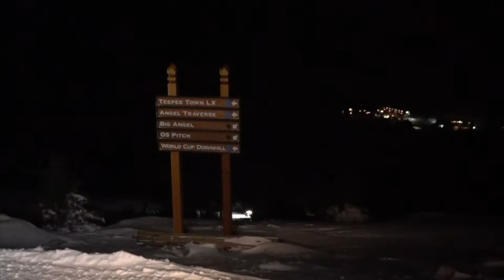It Takes a Village | Cat Crew | Banff Sunshine Village